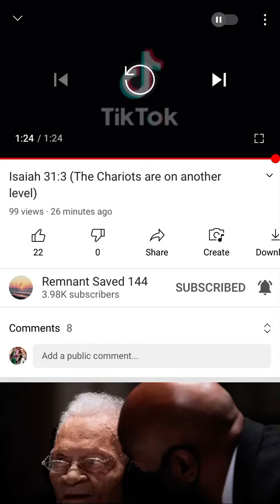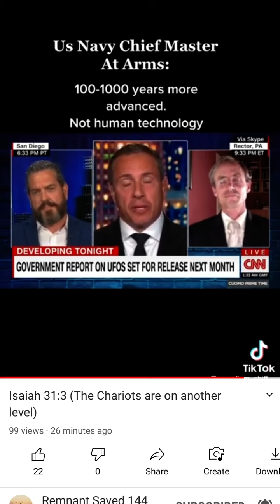May 30, 2021